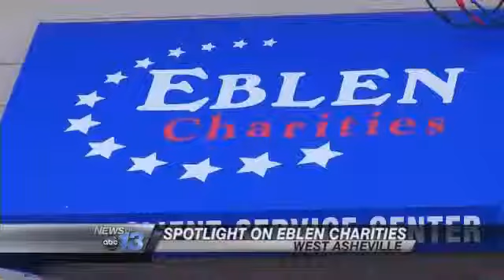PBS Crew Shooting At Eblen Charities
ASHEVILLE, N.C. -- A PBS Newshour crew is in Asheville shooting footage and interviewing people about Eblen Charities as part of a series focused on poverty in America.

"It was just nice that they concerned about our needs and asked us questions about our needs," Debra Wolff said, who was at Eblen seeking heating assistance.

The local organization helps PBS put a face on a national problem.

Executive Director Bill Murdock hopes the exposure sparks a light bulb moment around the US, inspiring more charities like Eblen in other communities.

"Hopefully it will give us all pause to think we can do better," Murdock says. "We can dream bigger. We can do more together than any one organization can do by themselves."

"I wouldn't say what we do can work everywhere," he explains. "But maybe they can say 'it'd be great if we had a couple of partnerships. Maybe there's somebody we can connect with that can help us help more people too.'"

The segment featuring Eblen Charities will be about 10 minutes long and will appear on PBS Newshour in the coming weeks.